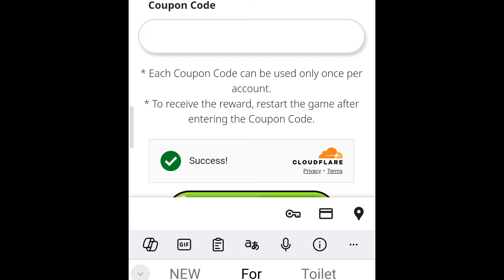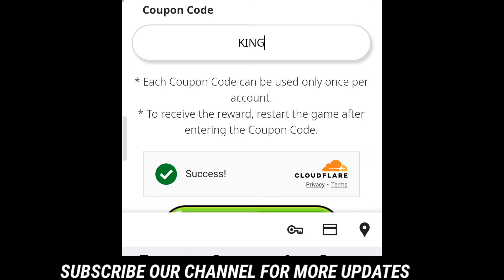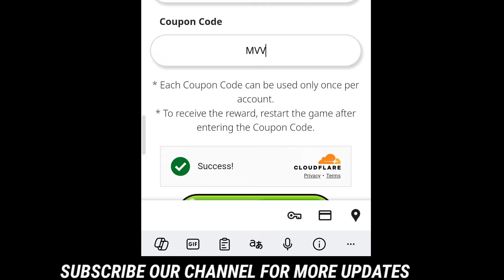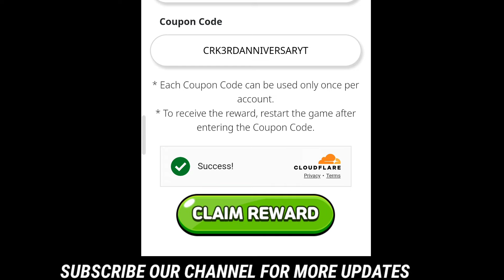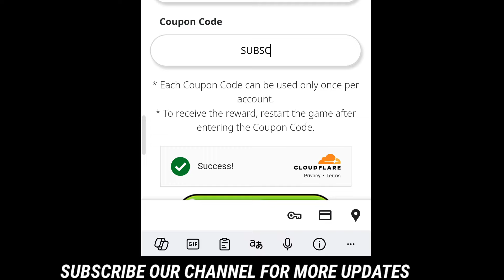COOKIE RUN KINGDOMS COUPON CODES 2024 - COOKIE RUN KINGDOMS CODES - CRK CODES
Hello guys welcome to Shadow gamer today in this interesting video we are going to give you new working code of cookie run kingdom so guys watch completely video and don't skip any part of the video guys subscribe our channel for more new updates guys good comments plz

Your queires
🎁 cookie run kingdome codes
🎁 codes cookie run kingdoms
🎁 new code cookie run kingdoms
🎁 cookie run kingdoms code
🎁 code cookie run kingdoms k
🎁 cookie run kingdoms kodes
🎁 cookie run kingdoms free crystals code
🎁 free crystals code cookie run kingdoms
🎁 cookie run kingdoms gifts codes
🎁 gift code of cookie run kingdoms
🎁 new code of cookie run kingdoms of cookie run kingdoms
🎁 cookie run august
🎁 code kingdoms new coupon codes
🎁 cookie run kingdoms new coupon code
🎁 new coupon code cookie run kingdoms
🎁 cookie run kingdoms coupon code
🎁 cookie run kingdom new code October 2024
🎁 crk codes 2024